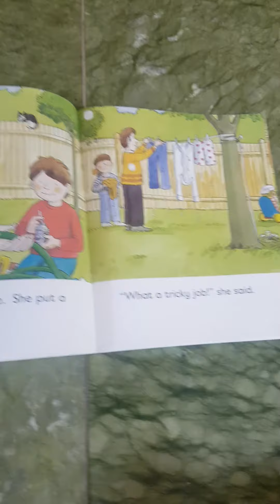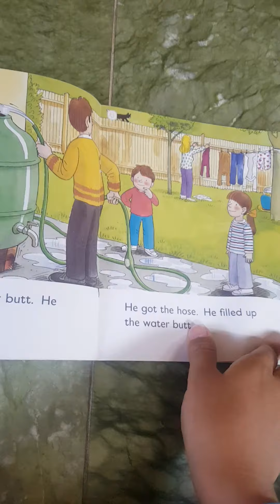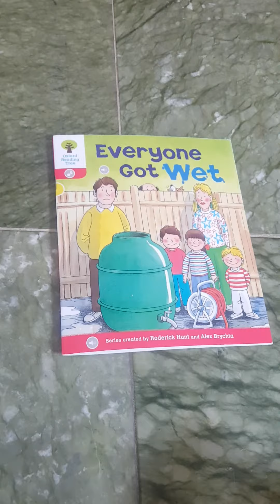Everyone Got Wet